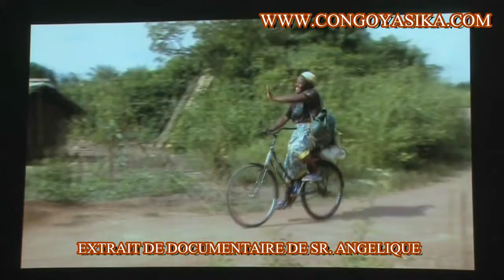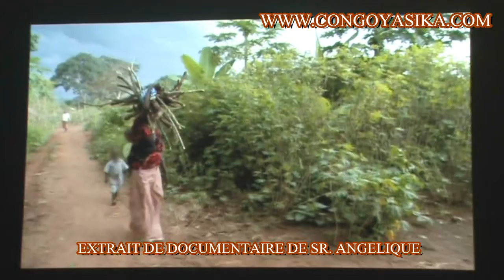Sr Angélique, Lauréte du prix Nansen 2013 recu par des Congolais de la Norvège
La religieuse congolaise sœur Angélique a reçu  le prix Nansen du Haut Commissariat de l'ONU pour les réfugiés (HCR). Cette récompense lui est décernée pour son aide aux femmes déplacées par la sanglante rébellion ougandaise LRA.Congoyasika.net site humanitaire.